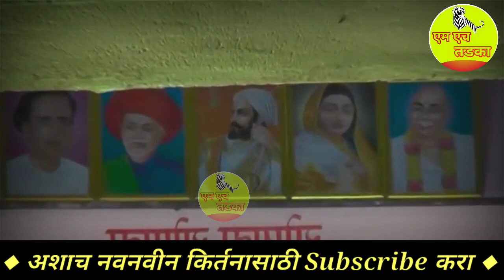कॉलेज चं भंगरी 😂 शिवलीला ताई पाटील कॉमेडी किर्तन | Shivlila Tai Patil Kirtan | Shivleela Tai Kirtan